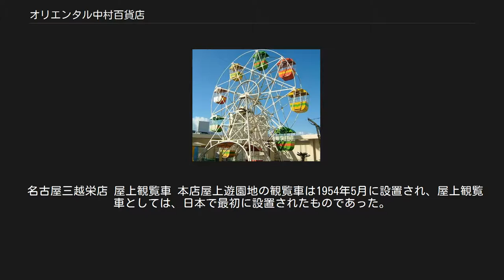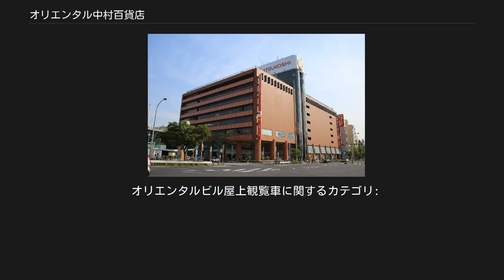オリエンタル中村百貨店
栄_(名古屋市)
オリエンタル中村百貨店（おりえんたるなかむらひゃっかてん）は、1954年から1980年まで存在した愛知県名古屋市中区栄にあった日本の百貨店、およびその運営会社である。
運営会社の法人としてのオリエンタル中村百貨店は、社名を名古屋三越百貨店、名古屋三越と変遷して2003年まで存続した。
 通称「オリエンタル中村」。
広告などで使用されたキャッチフレーズは「天に星 地に花 人に愛」。
 星ヶ丘三越（かつてのオリエンタル中村星ヶ丘店） 前身の中村呉服店が第二次大戦後、本町角にあった旧店舗を東海銀行に売却し、栄交差点に新築されたオリエンタルビルに入居し、1954年（昭和29年）にオリエンタル中村百貨店に改称し、百貨店業態となった。
松坂屋、丸栄、名鉄百貨店とともに、名古屋の4大百貨店と並び称されていた。
 1969年（昭和44年）に三越と業務提携。
1974年（昭和49年）に千種区星が丘元町 に星ヶ丘店を開店するものの、事業不振から、1977年（昭和52年）5月に三越が中村呉服店の持ち株を買収して三越傘下に入るが、オーナーの中村家とオリエンタルビルは14%の株式を保持した。
1980年（昭和55年）10月に社名を名古屋三越百貨店に変更し、それとともに店名もオリエンタル中村から三越になった。
松坂屋、丸栄、名鉄百貨店とともに頭文字がMだったことから、以後は併せて4Mの愛称で親しまれる。
 さらに1991年（平成3年）には社名が（初代）名古屋三越と改められる。
 2003年（平成15年）、株式会社三越に合併され、運営会社の名古屋三越の法人格は消滅。
店舗は三越伊勢丹ホールディングス傘下の名古屋三越栄店および星ヶ丘店（星ヶ丘三越）となっている。
 なお、2010年（平成22年）4月1日以降、栄店および星ヶ丘店の運営を行っている（2代目）株式会社名古屋三越は、2009年（平成21年）10月1日に三越から新設分割により設立された法人であり、旧法人とはまったく別法人である。
 「オリエンタル」の名は入居したビルがオリエンタルビルであったことから名乗っただけで、カレーなどの食品メーカーで同じ地元企業のオリエンタル、およびかつて北海道釧路市に存在したオリエンタルデパートとは関係がない。
 本店正面玄関前には、カンガルーの像がおかれ、栄の待ち合わせスポットとして有名であった。
三越の傘下入り後、カンガルー像はライオン像に置き換えられた。
カンガルー像は現在屋上遊園地内に移設、保存されている。
 1971年頃より本店外壁に14メートル、幅32メートルの岡本太郎による光るレリーフ大壁画が設置されていた。
三越傘下入り後、岡本太郎に撤去することの了承を得て壁画は完全に取り壊され、三越の丸越マークが代わりに取り付けられた。
 名古屋三越栄店 屋上観覧車 本店屋上遊園地の観覧車は1954年5月に設置され、屋上観覧車としては、日本で最初に設置されたものであった。
現存する観覧車は、昭和鉄工製、高さ12メートル、直径10メートル、ゴンドラが9基で、1956年12月の増床工事完成時に設置された2代目で、現存する“屋上観覧車としては”、日本国内最古のものである。
2005年7月20日営業運転を終了したが、2007年には、国の登録有形文化財に登録されている。
2012年8月22日、7年ぶりに人を乗せない形で毎週日曜日に運転を再開した。
 ^ a b c d e f g h i j k l 流通会社年鑑 1978年版, 日本経済新聞社, (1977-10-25), pp. 46-47 ^ a b c d e 流通会社年鑑 1990年版, 日本経済新聞社, (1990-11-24), pp. 62 ^ a b 『中日新聞』2000年10月7日付 ^ 『中日新聞』2003年2月6日付 ^ 【なごやデパート情報】丸栄、百貨店業撤退も 中日新聞 2011年5月14日 ^ a b c 【なごや特走隊】カンガルー像と壁画のその後は　栄の交差点で輝いた名古屋の顔 中日新聞 2006年6月19日。
 ^ 観覧車：屋上で7年ぶり運転 名古屋三越栄店 毎日新聞 2012年8月22日。
 オリエンタルビル屋上観覧車に関するカテゴリ: